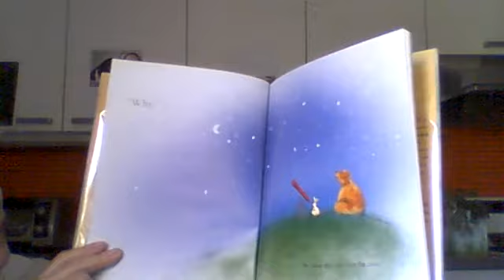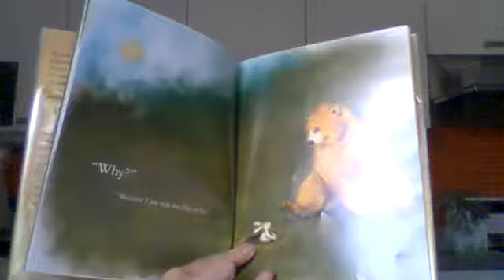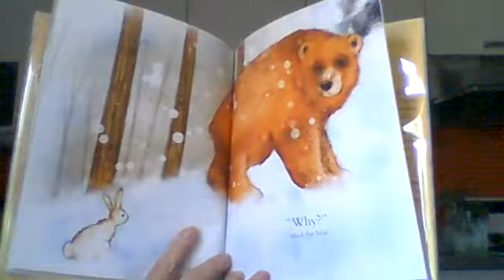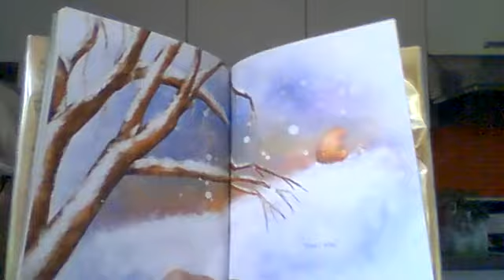Why by Laura Vaccaro Seeger - Story Time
Miss Catherine reads "Why?" by Laura Vaccaro Seeger.